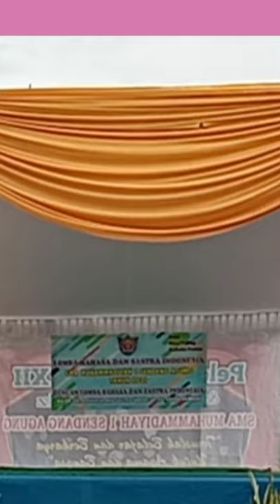KESERUAN BELAJAR PANTUN 🤩 - LOMBA PANTUN - LOMBA KELAS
SMA MUHAMMADIYAH 1 SENDANGAGUNG MEMPERINGATI HARI SUMPAH PEMUDA & GEBYAR BULAN BAHASA - PENAMPILAN PANTUN OLEH KELAS XI IPS

KELUARGA BESAR SMA MUHAMMADIYAH 1 SENDANG AGUNG MENGUCAPKAN SELAMAT HARI SUMPAH PEMUDA DAN BULAN BAHASA